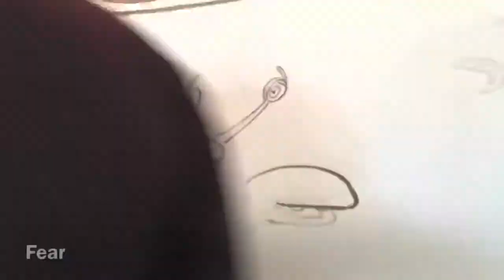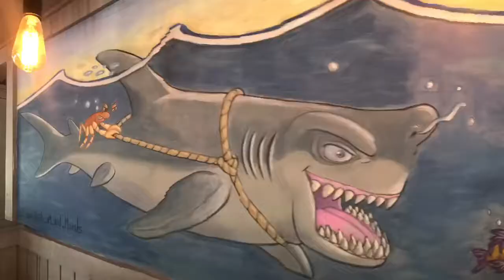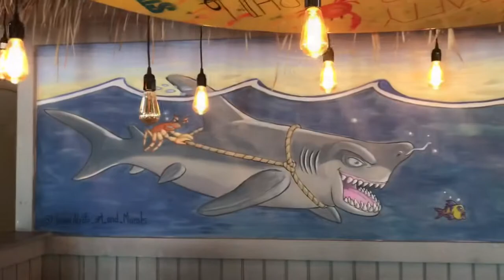“The thriller surfing coast”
Art mural for a seafood restaurant An intriguing Acrylic art mural from Jovani Alzate. It Begin at the painting sketch to its finish artwork.  His work and words will lift you up. It’s a motivational video.